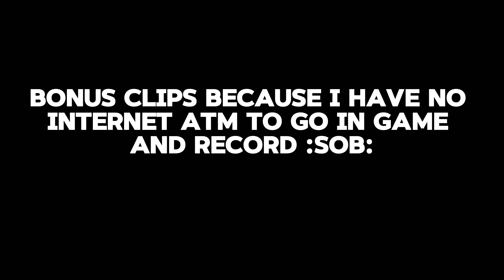They Used "Sacrifice All" 5 Times | Deepwoken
Just Your Average Roblox Player

0:00 - Context
0:11 - The Full Fight
5:02 - Bonus Clips